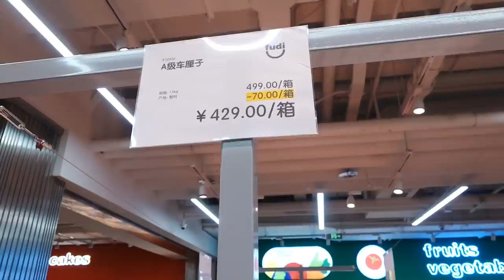北京fudi顺义祥云小镇店！逛完吃饭，小羊腿烤大排，满足【小猪猪特能吃】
所有食材的获得方式都符合道德和法律规定。" (✧∇✧)fudi在顺义祥云小镇开店啦，
新增了简餐区，花样还不少~迷迭香小羊腿，还有一个满满芝士的奶油烤杂拌儿，奶油意面，两块的可乐畅饮，一块钱的甜筒还挺浓！满足满足~
顺道尝了尝超市里买的麻辣烤排骨，是一整扇~
ps：付女士好幸运